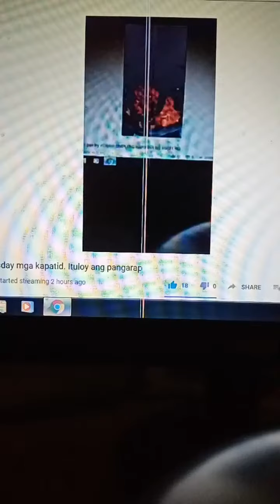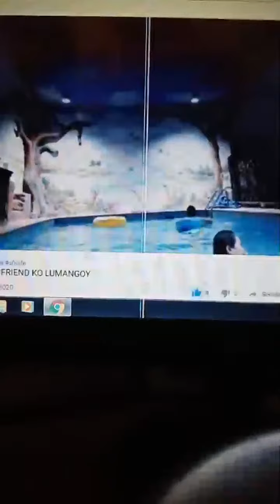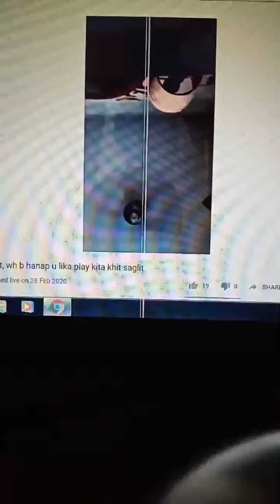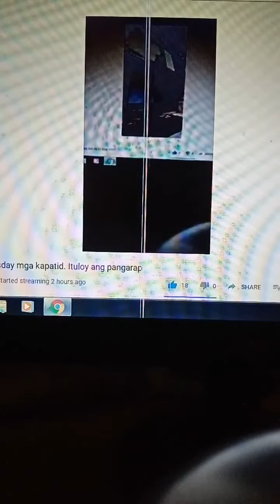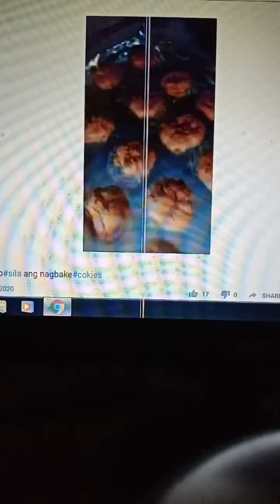Highlight 2:01:38 – 2:06:20 from Happy Wednesday mga kapatid. Ituloy ang pangarap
Ituloy parin ang pangarap